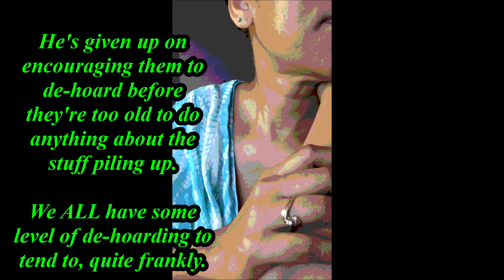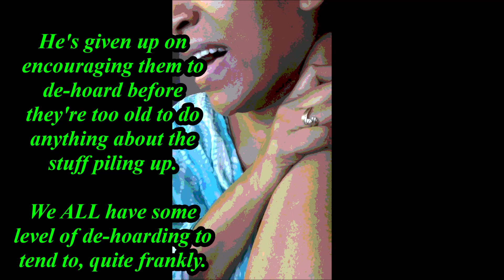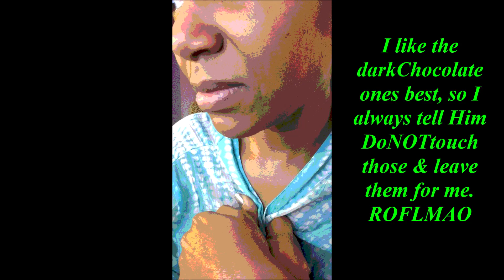on becoming ur parents' Parents